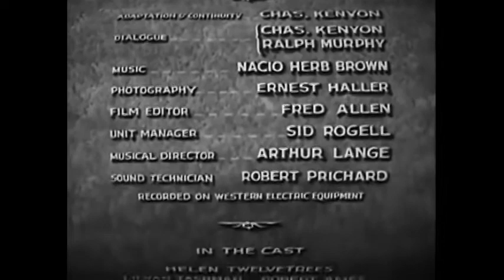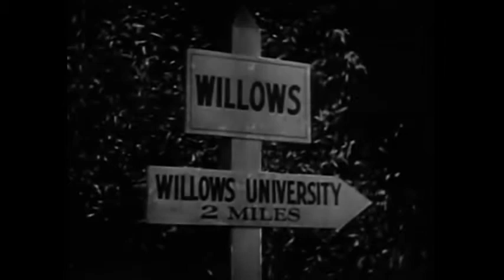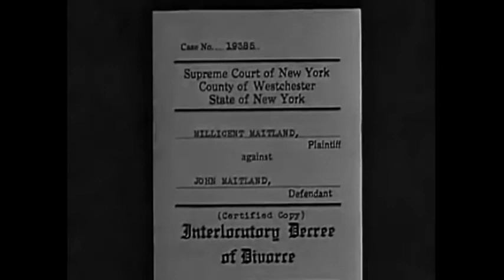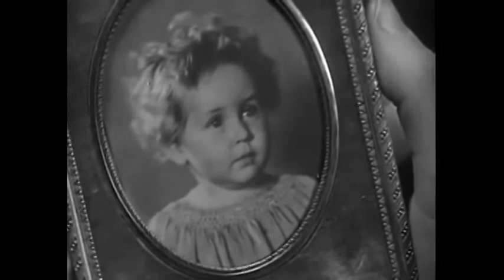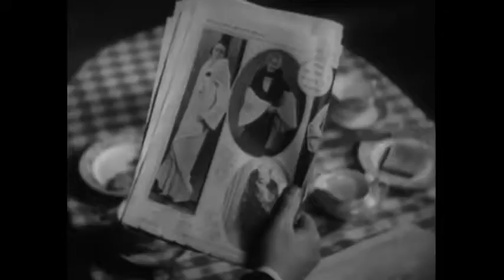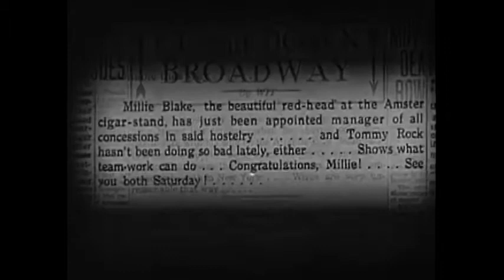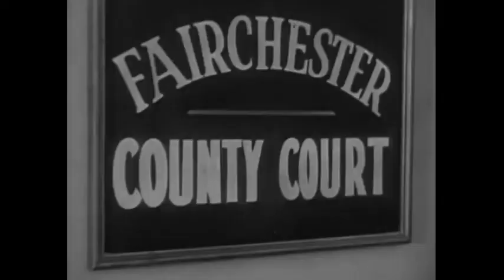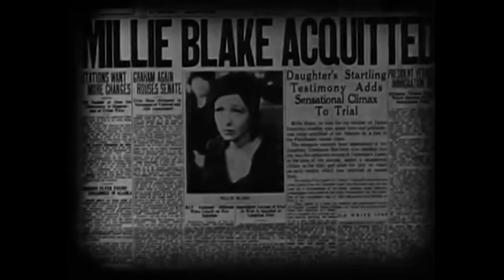MILLIE (1931) Helen Twelvetrees and Lilyan Tashman - Dir: John Francis Dillon | Full Film | Romantic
Millie Blake has a love affair that goes wrong, so Millie plays the field recklessly from that point on. When she finds out that one of the reckless players from her past has now cast his spell on her daughter, she takes matters into her own hands and finds herself in a courtroom trying to find a better defense plea than mother-love and honor-protection.

Millie (1931) is a pre-Code drama film directed by John Francis Dillon from a screenplay by Charles Kenyon and Ralph Morgan, based on a novel of the same name by Donald Henderson Clarke.

The film was an independent production by Charles R. Rogers, distributed by RKO Radio Pictures, after their acquisition of Pathé Exchange. It stars Helen Twelvetrees in one of her best roles, with a supporting cast that includes Lilyan Tashman, James Hall, Joan Blondell, John Halliday and Anita Louise.

Fun to see a young Joan Blondell. She and Frank Mc hugh would make TONS of great films over the next 20 years. The sound and picture quality are surprisingly good for such a seldom seen film. Sure, it ain't no Gone with the Wind, but they packed a lot of story into this early love triangle, or quadrilateral, as the case may be.

Gal (Helen Twelvetrees is "Millie") falls in love, and keeps getting shafted by the men in her life. She is determined to be strong and independent, and protect herself and her daughter, Connie, played by Anita Louise. We see the daughter at the beginning, and again near the end, but she kind of disappears for most of the story. She and her two best friends get together and "help" each other whenever there is a crisis. Help is a relative term here... her two friends take a little too much delight in giving her bad news about her husbands and the guys who "done her wrong".

Original title: Millie
Year: 1931
Duration: 85 min.
Country: United States United States
Director: John Francis Dillon
Screenplay: Charles Kenyon, Ralph Murphy (Novel: Donald Henderson Clarke)
Photography: Ernest Haller (B&W)

Cast:
Helen Twelvetrees as Millie Blake Maitland
Lilyan Tashman as Helen Riley
Robert Ames as Tommy Rock
James Hall as Jack Maitland
John Halliday as Jimmy Damier
Joan Blondell as Angie Wickerstaff
Anita Louise as Connie Maitland
Edmund Breese as Bob O'Fallon
Frank McHugh as Johnny Holmes
Charlotte Walker as Mrs Maitland
Franklin Parker as Spring
Charles Delaney as Mike
Harry Stubbs as Mark Marks
Marie Astaire as Bobby
Hooper Atchley as District Attorney Sanders
Max Barwyn as Max - Head Waiter
Louise Beavers as Maid
Nora Cecil as Helen and Angie's Landlady
George Chesebro as Juror
Harvey Clark as Elmer Hawksworth
Carmelita Geraghty as Miss Vall
Otis Harlan as Luke - Counterman
Lillian Harmer as Governess
Aggie Herring as Tommy's Landlady
Maynard Holmes as College Student
Fred Howard as Freddie - Reporter
Edward LeSaint as Judge
Wilfred Lucas as Millie's Elderly Escort
Wallace MacDonald as Party Guest
Earl McCarthy as College Student
Geneva Mitchell as Clara Roscoe
Cyril Ring as Bailey
Charles Sullivan as Taxi Driver

Produced by
Harry Joe Brown as associate producer
Charles R. Rogers as producer

Cinematography by Ernest Haller
Film Editing by Fred Allen
Production Management Sid Rogell

Sound Department by Robert Pritchard
Music Department by Arthur Lange
Script and Continuity Department by Charles Kenyon